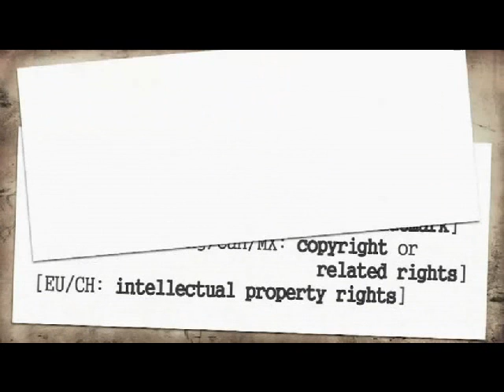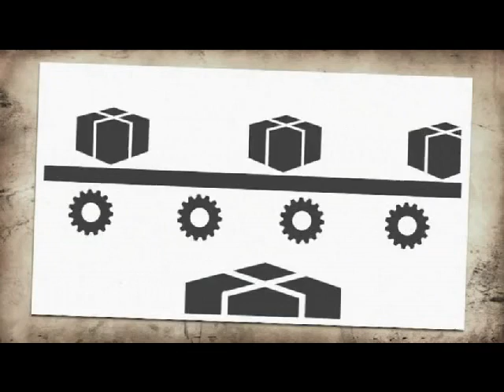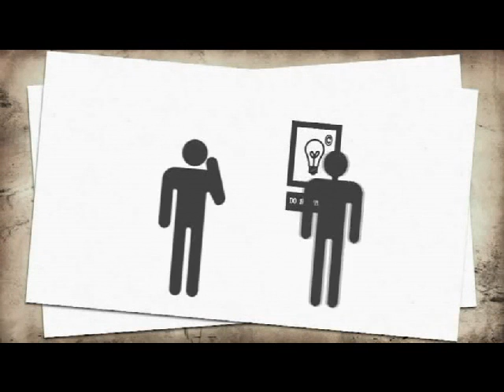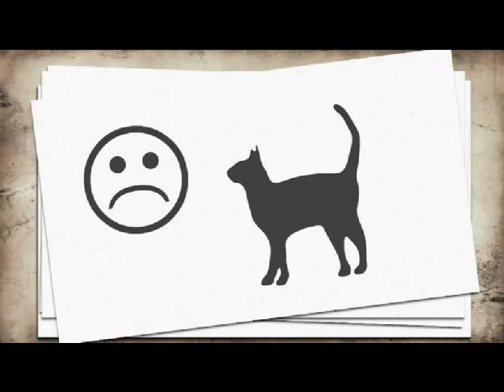Što je ACTA?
Što je ACTA - Hrvatska verzija.

 Za one koji ne znaju engleski.

Audio:  hackxxx
Tekst: CroBMF